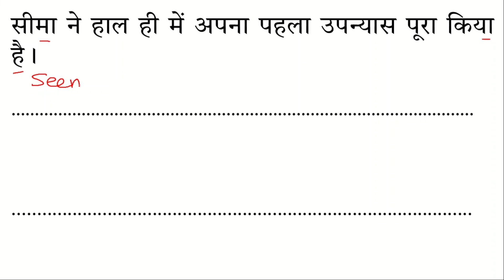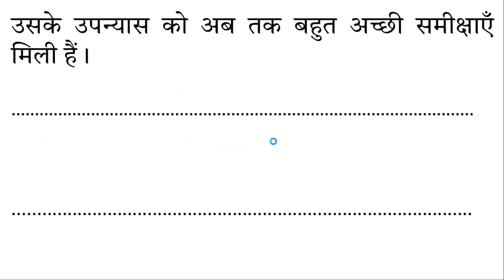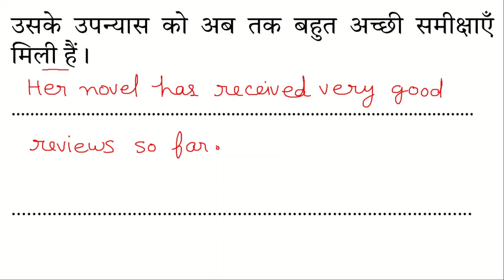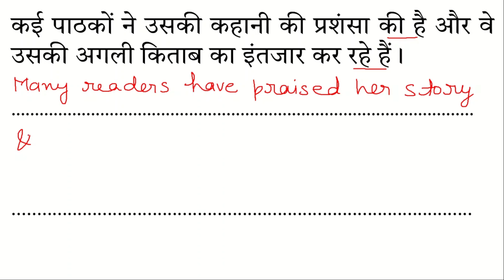TRANSLATE INTO ENGLISH | STORY 29 | IMPROVE YOUR TRANSLATION SKILLS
Looking to enhance your Hindi to English translation skills? Our video features engaging, educational, and enjoyable story paragraph in present perfect tense designed for translation practice. Perfect for students, language enthusiasts, and anyone looking to improve their translation abilities. Dive into interesting stories and enhance your vocabulary and grammar with our easy-to-follow exercises.
Join us for a fun and educational journey as we practice translating Hindi stories & paragraphs to English.